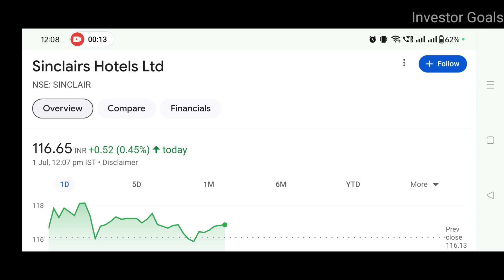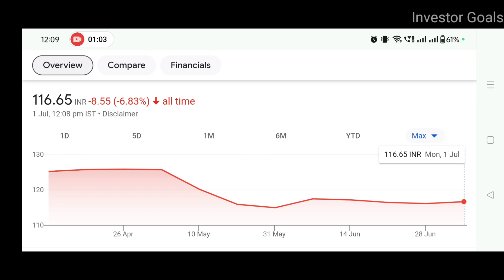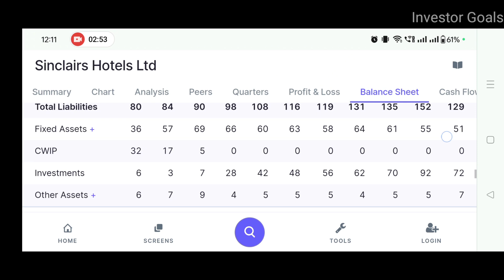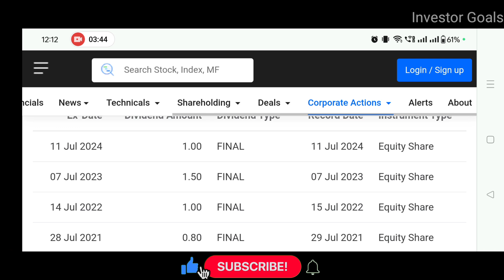Sinclairs Hotels Dividend News | Investor Goals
In this video you will get to know about Sinclairs Hotels

Who is the owner of Sinclair Hotels?
What are the brands of Sinclair hotels?
Who is the owner of Sinclair?
सिंक्लेअर हॉटेल्सचे मालक कोण आहेत?